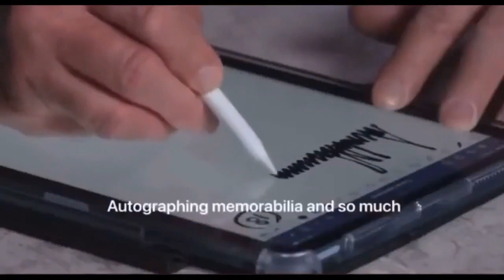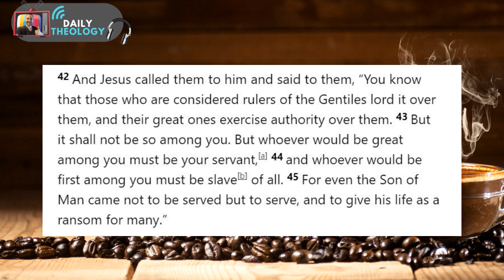Trump DIGITAL Trading Cards - "Better than Washington and Lincoln..."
Trump recently launched his digital trading cards for $99 and in his promotional video claims he is better than Washington and Lincoln... the timing of this with crash of FTX is frighteningly bad...